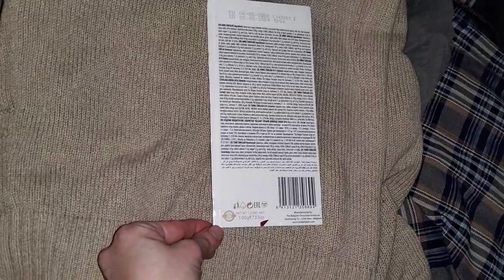Belgian dark chocolate 85% cacao обзор/Belgian dark chocolate 85% cacao review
Нежное лакомство и полезное, что всегда радует не только внешним видом, но и составом.
Могу советовать вам, а цвет у него тёмно-коричневый с равномерностью его по всей поверхности. Пахнет приятно и ломается с хрустом, короче вам рекомендую точно.

A delicate delicacy and useful, which always pleases not only with its appearance, but also with its composition. I can advise you, and its color is dark brown with its uniformity over the entire surface. It smells nice and breaks with a crunch, in short I recommend it to you for sure.